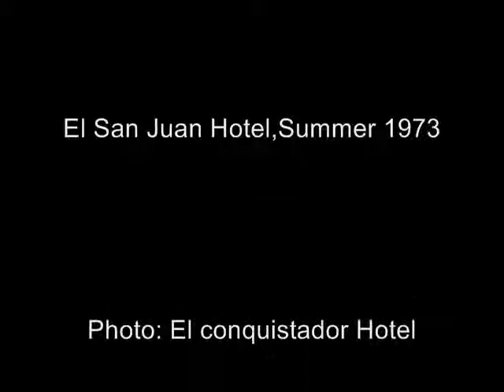Bandas Puerto Rico Rock Bands:Michael J Felicie & Treat-Intro theme.wmv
Recorded by me on May 30th, 1973, live at the Hunca Munca discotheque of The El San Juan Hotel, San Juan Puerto Rico. Group photo provided by Michael J Felicie.